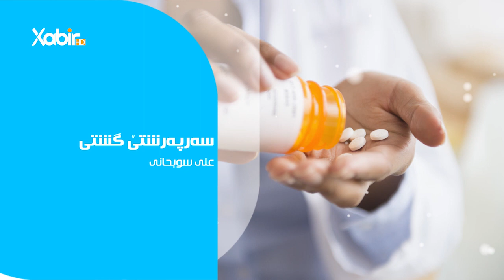بەرنامێ ساخلەم بە - نوژدار ئیسلام یاسین - بابەت - مەچەند جورێن دەرماناهەنە ؟